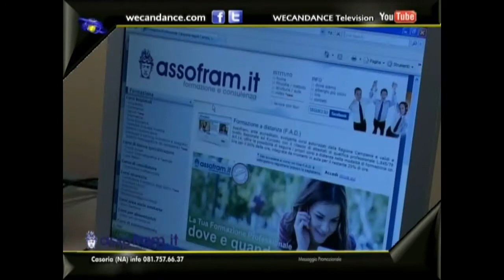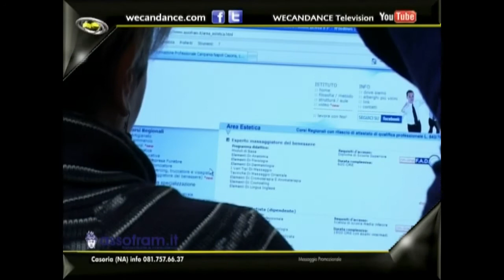wecandance assofram Vittorio Sodano